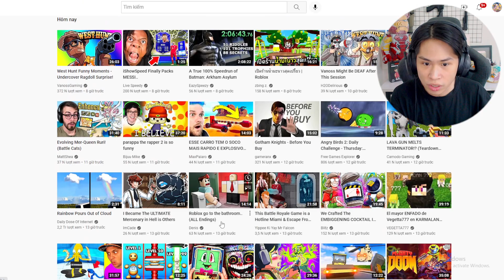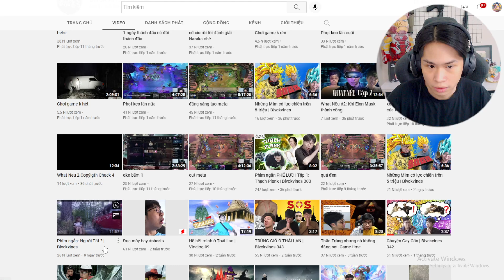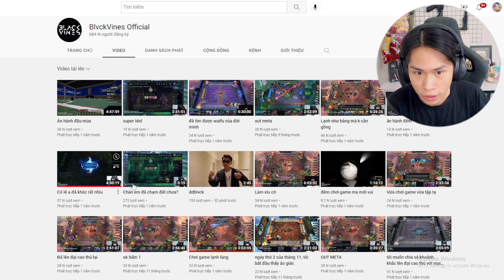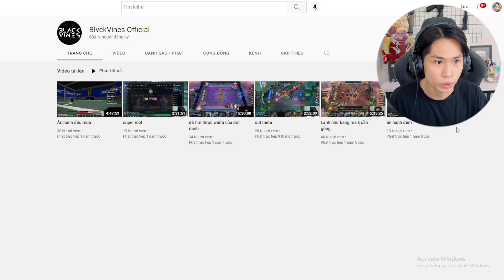Channel Backvines có biến !!!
If any owners has an issue with any of the uploads please get in contact  and it will be deleted immediately. Thank you for your coopertation.

Nếu có bất cứ vấn đề liên quan đến bản quyền nội dung, hình ảnh... các bạn vui lòng liên lạc mình theo địa chỉ  để giải quyết nhé. Mình sẽ cùng nhau làm việc nhanh và trên tinh thần hợp tác nhất có thể ^_^